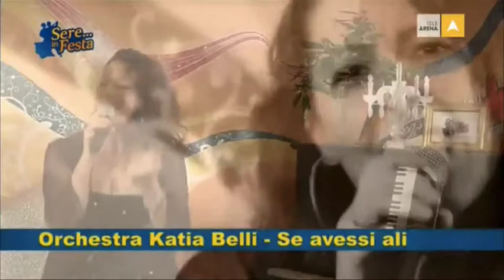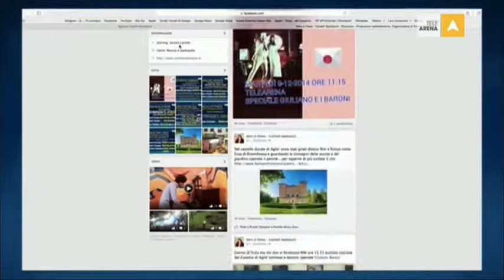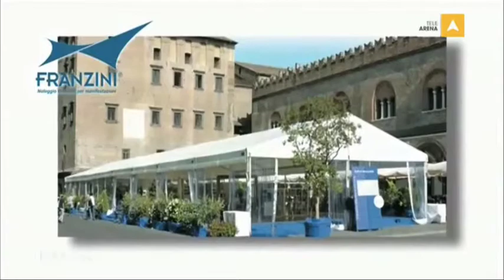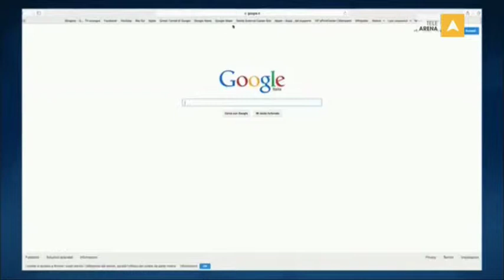Sere in Festa 19.05.2015 - TeleArena/Carletti Spettacoli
- Ospite del Giorno -
COMITATO MANIFESTAZIONI VILLIMPENTA
Intervista